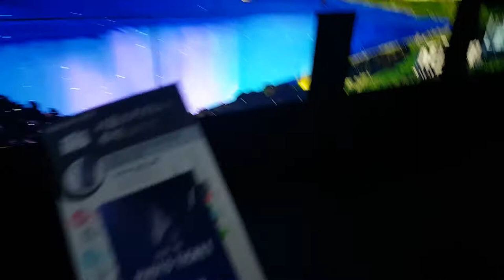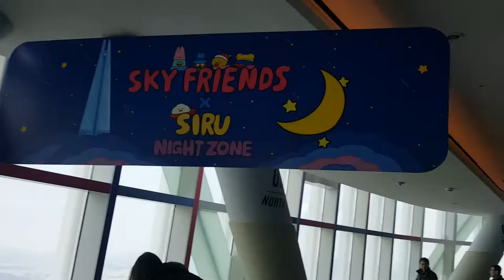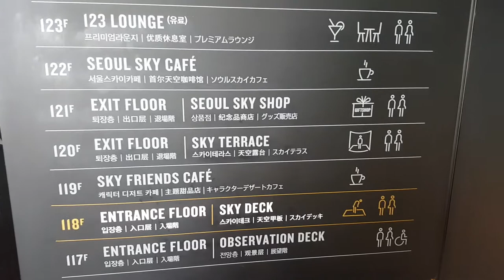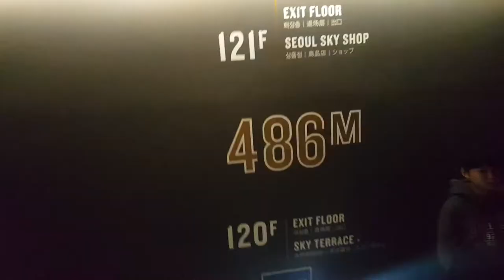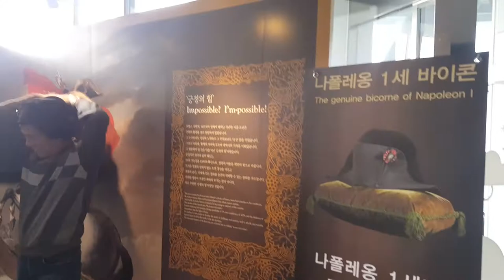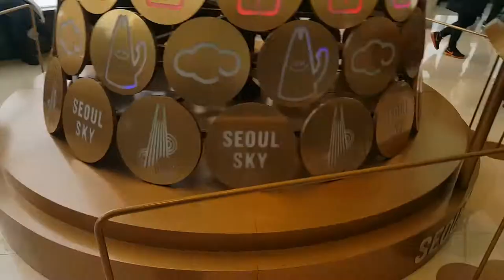대잭팟 여행기, 구독자 2천명 기념 롯데 타워 다녀왔습니다! 서울 스카이? I was looking for Seoul Sky in Lotte Tower! [대잭팟 일상실황]